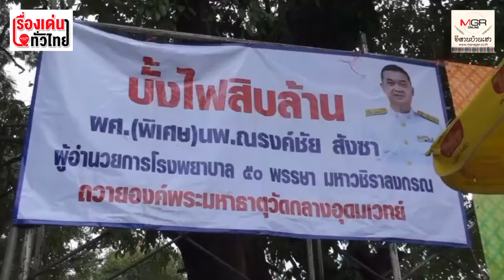พาไปเบิ่ง! งานจุดบั้งไฟใหญ่ที่สุดในโลก 1,028 บั้ง ที่พนมไพร ร้อยเอ็ด : เรื่องเด่นทั่วไทย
คนนับหมื่นแห่ร่วมงานประเพณีจุดบั้งไฟถวายองค์พระมหาธาตุวัดกลางอุดมเวทย์ อ.พนมไพร เผยเป็นงานจุดบั้งไฟใหญ่สุดในโลกเพราะ ชาวบ้านเข้าคิว จุดบั้งไฟเพื่อแก้บนเกิน 1,000 บั้ง โดยบั้งไฟใหญ่สุดคือบั้งไฟสิบล้าน มีจุด 2 บั้ง 1ในนั้นเป็นของ น.ส.จิราพร สินธุไพร รมต.ประจำสำนักนายกรัฐมนตรี